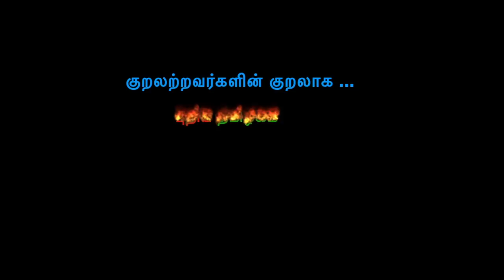Dr.K.Krishnasamy M.D. Ex.MLA speech about Tamil Nadu Fisherman Issue